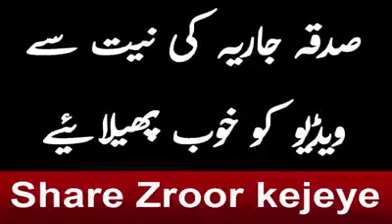Risq me barkat ke 2 asaan tareeky...